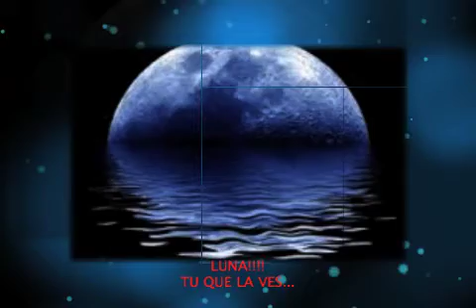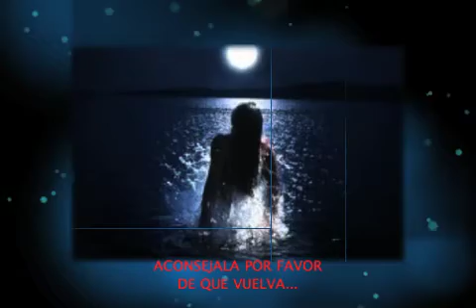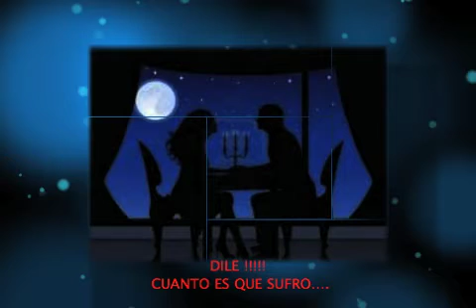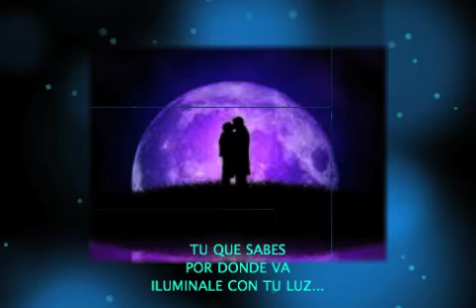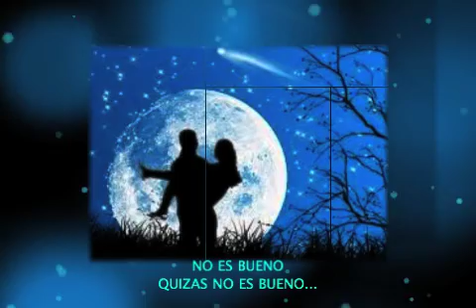ANA GABRIEL - LUNA